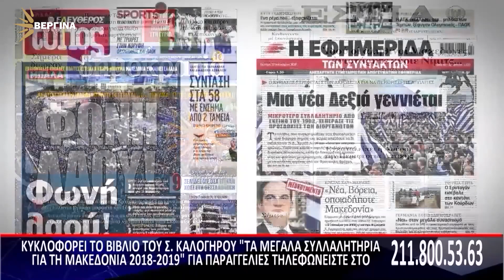ΣΧΟΛΙΑΖΟΝΤΑΣ ΤΗΝ ΕΠΙΚΑΙΡΟΤΗΤΑ 15 04 2024 Γ ΜΕΡΟΣ | ΣΤΕΡΓΙΟΣ ΚΑΛΟΓΗΡΟΣ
ΛΑΖΑΡΟΣ ΚΑΜΠΟΥΡΙΔΗΣ – ΑΝΤΙΣΤΡΑΤΗΓΟΣ ε.α.

ΓΙΩΡΓΟΣ ΒΛΑΧΟΣ – ΔΗΜΟΣΙΟΓΡΑΦΟΣ – ΠΟΛΙΤΙΚΟΣ ΣΥΝΤΑΚΤΗΣ

ΔΗΜΗΤΡΗΣ ΒΑΣΙΛΕΙΑΔΗΣ – ΠΟΛΙΤΙΚΟΣ ΑΝΑΛΥΤΗΣ INTERVIEW